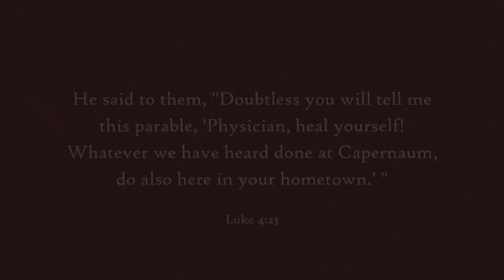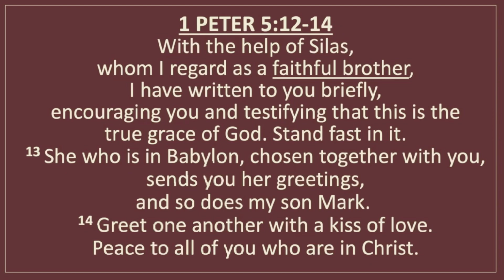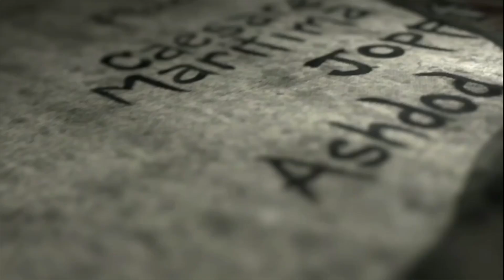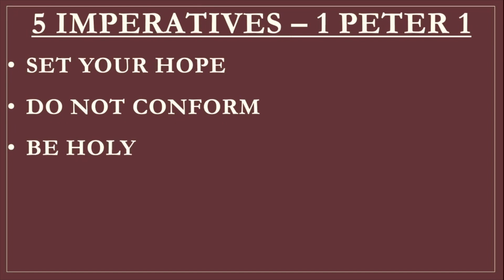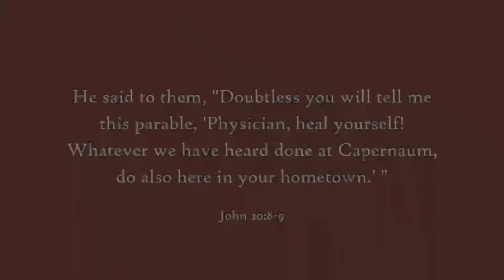Eyewitness- Silas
Join us as we continue our POV Eyewitness series. This week Pastor Jed Angell walks us through the eyes of Silas, or Silvanus.